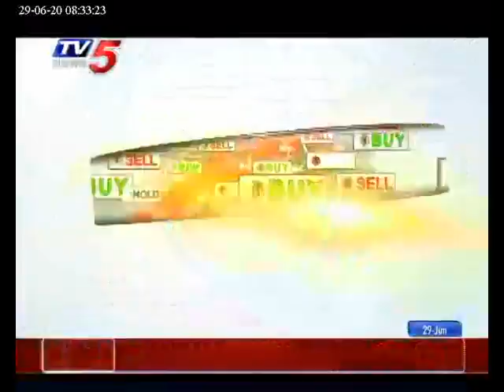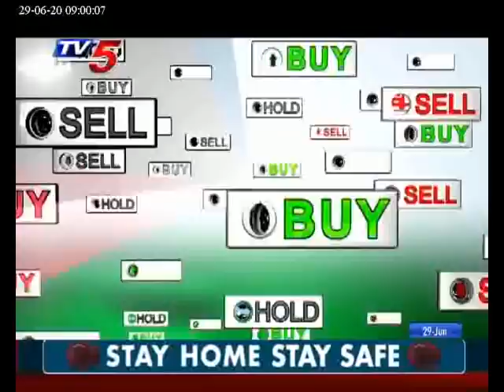29th June 2020 TV5 News Business Breakfast